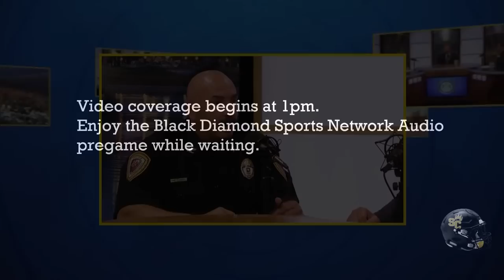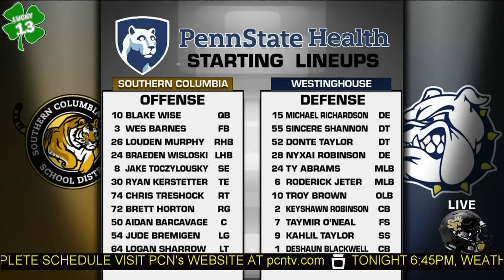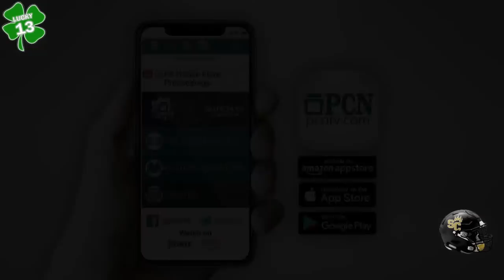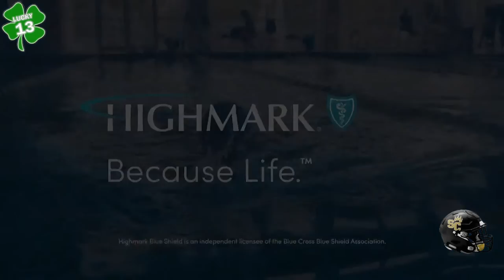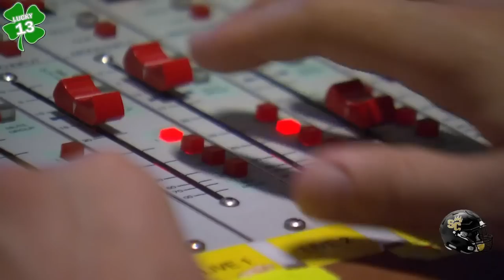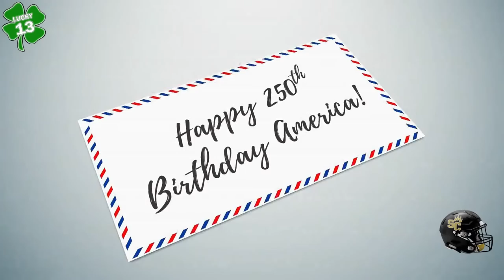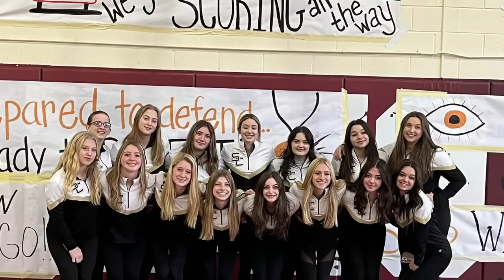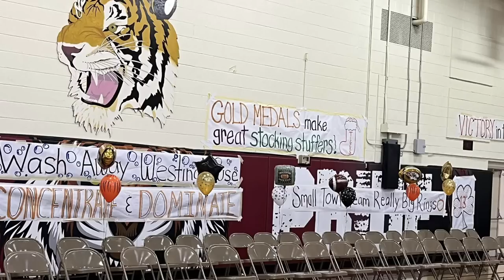Southern Columbia Tigers Vs Westington Bulldogs Football Private Stream Championship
This is a live rebroadcast acting as a digital translator of PCN covering the game exclusively for Tiger Football fans that live outside the subscriber area of PCN.
Go Tigers!